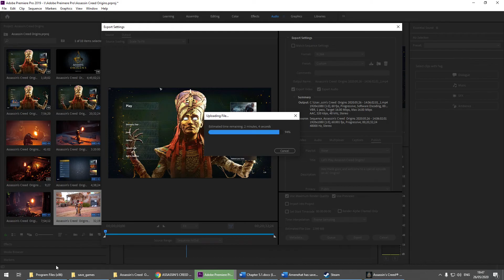SPARTANS! WHAT IS YOUR PROFESSION? (AC Odyessy #1) Let's Play!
Hello there, and welcome to ep 1 of AC Odyessy! We play as Kassandra fighting off the bandits of the one eyed cyclops